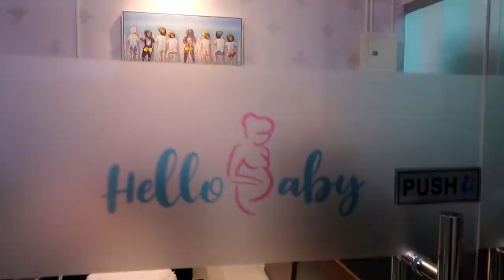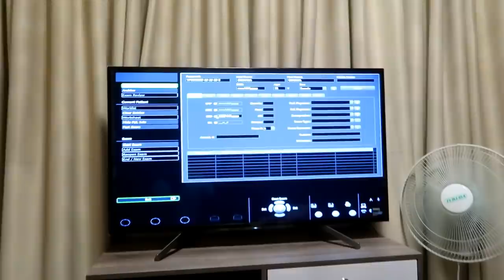BABY BOY OR BABY GIRL? | GENDER REVEAL | DJ CHACHA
Eto na magkakaalaman na kung little mike or little chacha ba? Enjoy watching!